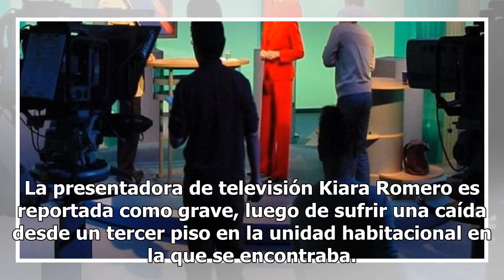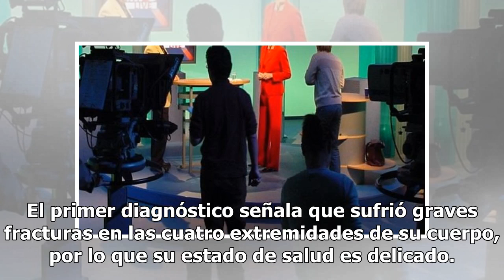Conductora de televisión se cae desde un tercer piso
La presentadora de televisión Kiara Romero es reportada como grave, luego de sufrir una caída desde un tercer piso en la unidad habitacional en la que se encontraba. A través de un video pueden verse las fuertes imágenes.